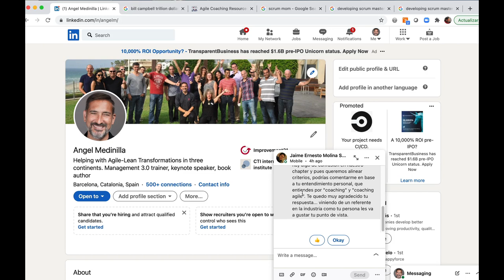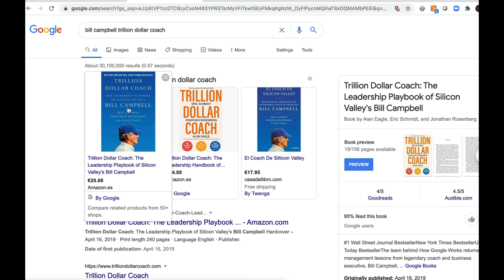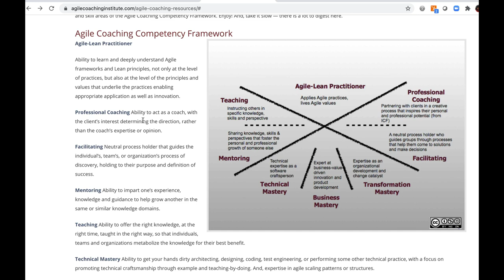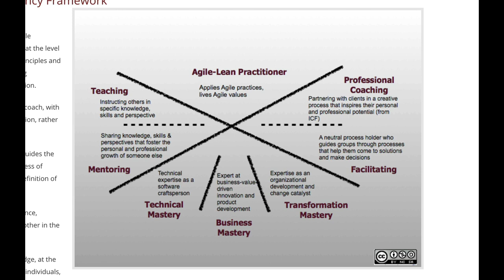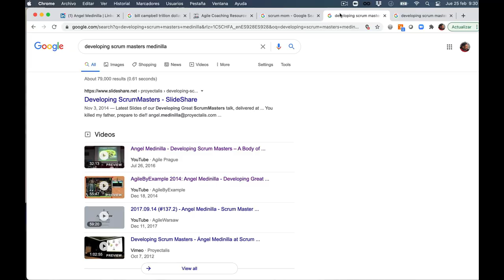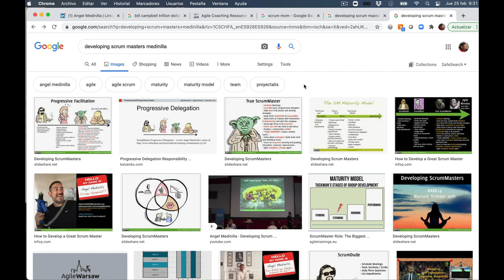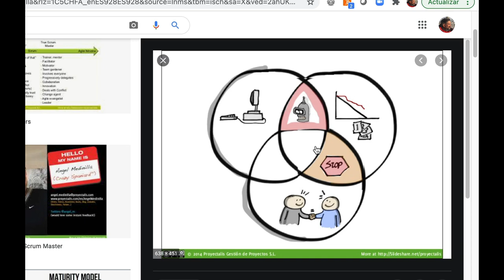¿Agile Coach o ScrumMaster?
¿Cuál es la diferencia si es que la hay? ¿Cuándo son necesarios, si es que lo son? ¿En qué se diferencia un Coach de un Agile Coach? ¿Cómo podemos desarrollar mejor a nuestros Agile Coaches?